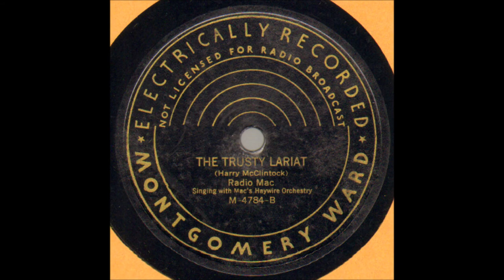Harry McClintock - The Trusty Lariat [1929].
[Written by Harry McClintock].

Issued  as as Radio Mac [Harry McClintock].
      on Victor V-40234 B.  and  MW  M-4784 B.

Recorded 15 December 1929 Culver City, CA -
Harry McClintock [harmonica/vcl solo/gt],
          with Mac's Haywire Orchestra :
  Cleo Shahan [gt], Cecil Wright [gt], Jerry Richard [banjo]
, Waite Woodall [fiddle], Asa Wright [fiddle].

 Born Harry Kirby McClintock in Knoxville, TN [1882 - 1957]
aka "Haywire Mac"
Recorded   1928 to 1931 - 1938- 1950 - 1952